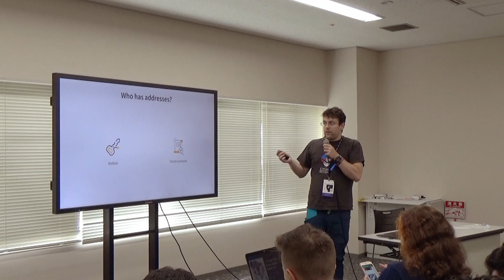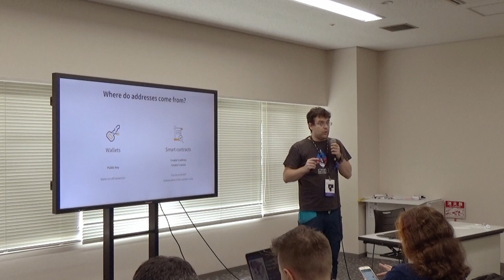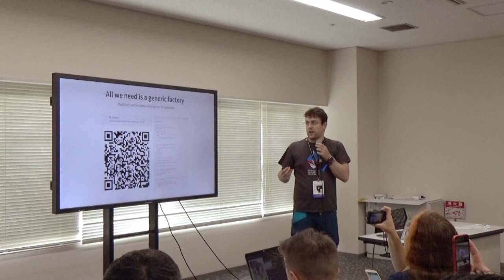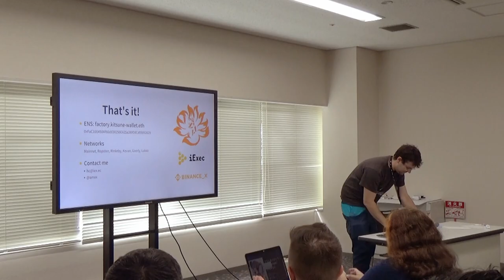The Magic of Ethereum Addresses by Hadrien Croubois (Devcon5)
More often than not, people get messed up when writing or copying ethereum addresses. The ENS is supposed to solve that but is not adopted by everyone yet. These errors can have spectacular consequences. Some end up with a happy end. the adoption of wallet smart contracts, this issue is only going to grow. This talk will describe where ethereum address comes from, how you could exploit knowledge of these mechanisms, and how you could protect yourself and your users using create2 based factory like the one deployed at 0xfac100450af66d838250ea25a389d8cd09062629.

Speaker(s): Hadrien Croubois
Skill level: Beginner
Track: Security